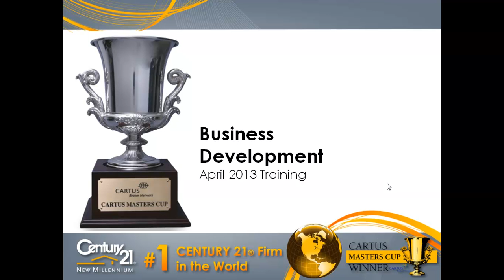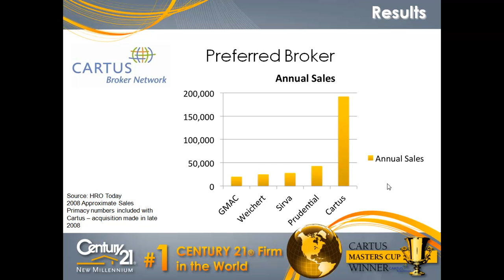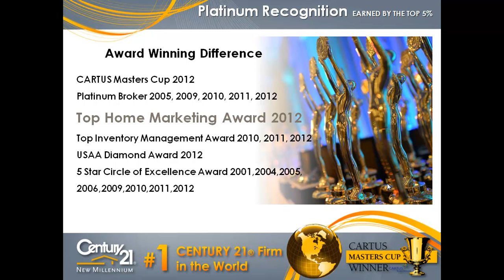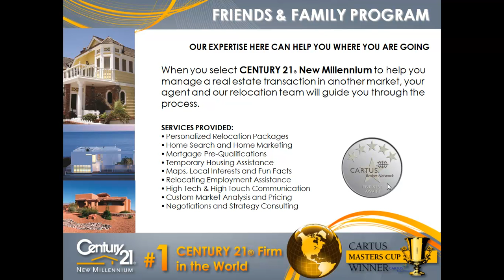April 2013 A Team